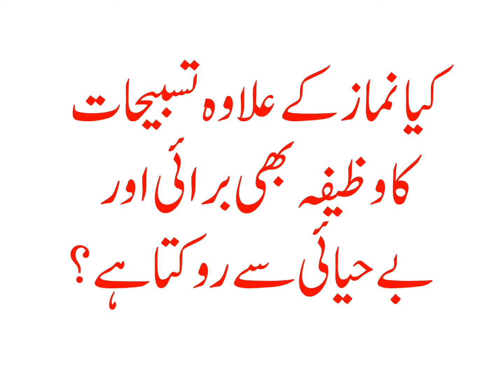KIYA NAMAZ KAY ALAWA TASBEEHAT KA WAZIFA BHI BURAI AUR BE HAYAI SAY ROKTA HAY?